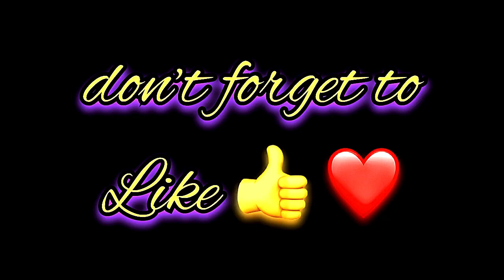Anvi Name Signature Calligraphy Status | How to Draw, Cursive Calligraphy with Cut Marker